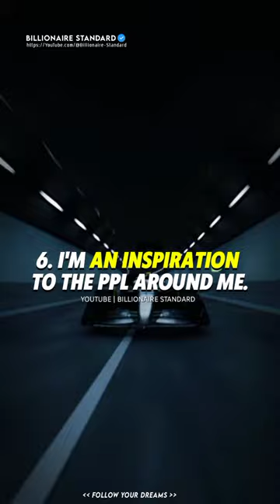SPEAK THESE 7 LINES ?👿🔥🔥| Inspirational quotes | Motivational status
Keywords search :
billionaire standard, motivational quotes
motivational shorts, motivational status
attitude status, sigma rules ,motivation
sigma motivation, bilionaire motivation
study motivation, motivational video
motivation shorts, sigma female
motivation, motivation quotes, quotes
joker quotes, Thomas Shelby edits
peaky blinders Edits, how to be successful in life, how to win in life, successful people daily routines, habits for success
sigma, sigma rules, badass quotes
motivational video, trending YouTube shorts video, viral shorts, quote YouTube shorts
Billionaire standard quote, sigma rule
billionaire status, billionaire quotes
sigma rule shorts, lion attitude
sad quotes, attitude, sigma
sigma rule motivation, sigma attitude
hard work, sad motivational status
sigma female rule, hard work motivation
sigma rule status, sigma girl, lion king
sigma male status, billionaire
motivational songs, sigma women
introvert, motivation statusmotivational workout speech video 2018, motivational shorts, maintain consistency motivation, motivational  speech 2018,
 focus motivation, discipline motivation,
self confidence motivation, emotions motivation, over confidence motivation,
2020 workout speech, smart work motivation, hard work motivation, control emotions
motivation 2022, neet aspirants motivation, motivation quote, self discipline motivation 2024
inspirational quotes, Success motivation
sigma motivation status, sigma male
sad status for girls motivational quotes, motivational status, motivational speech,
 motivational short, motivational video, motivational quotes channel, motivational speeches, life changing motivation,
success motivation, motivational videos,
 study motivation, neet motivation,